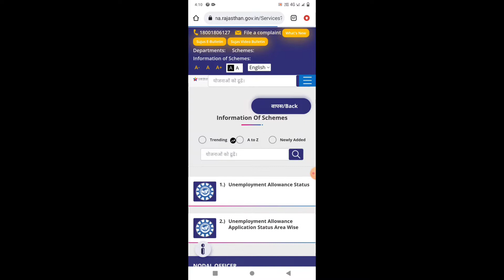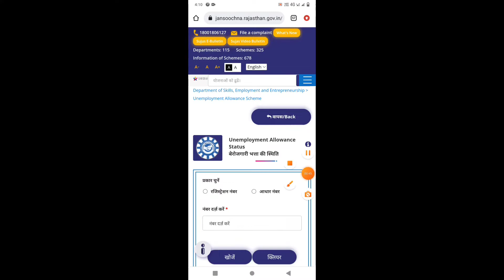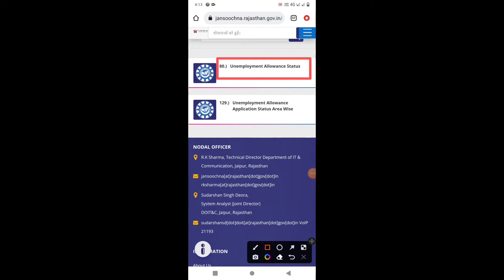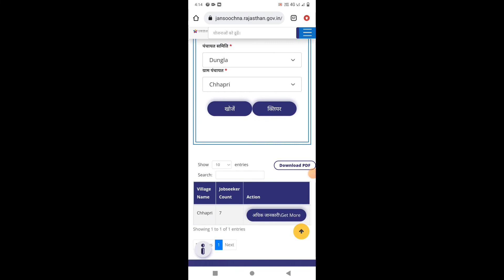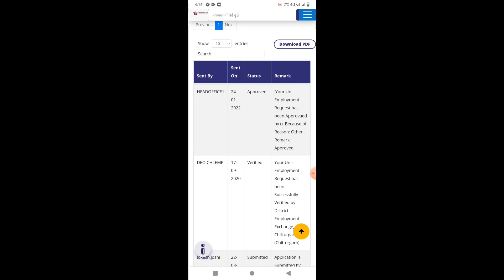बेरोजगारी भत्ते का स्टेटस कैसे चेक करे मोबाइल से 2022 | Berojgari Bhatta ka Status Kaise Dekhe 2022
Berojgari Bhatte Ka Status Kaise Check Kare 2022
Berojgari Bhatte Ka Status Kaise Check Kare Berojgari Bhatte Ka Status Kaise Check Dekhe Berojgari Bhatte Ka Status Check rajasthan berojgari bhatta 2022
berojgari bhatta Form Status Check Mobile Se